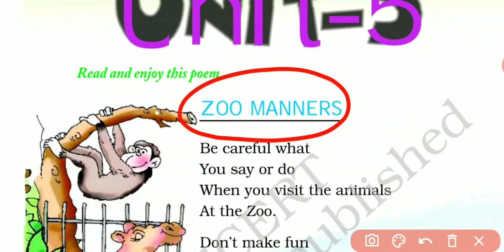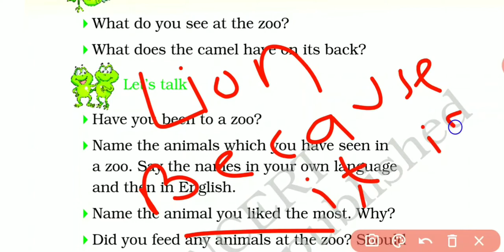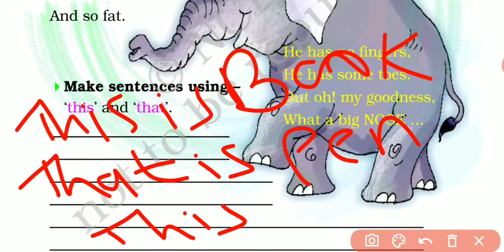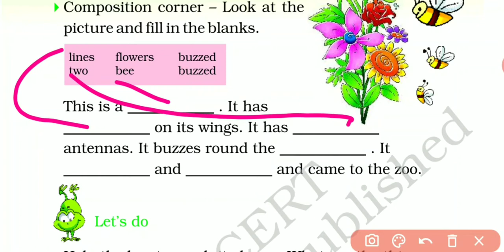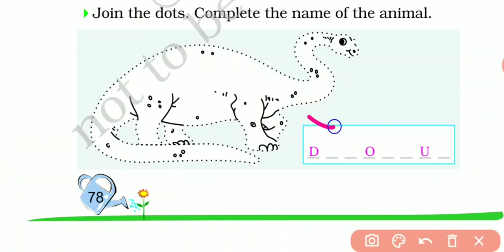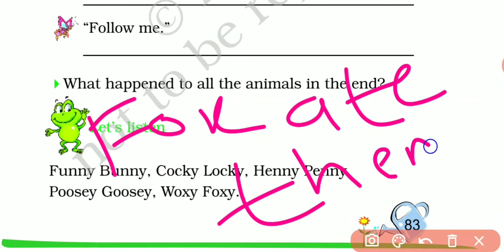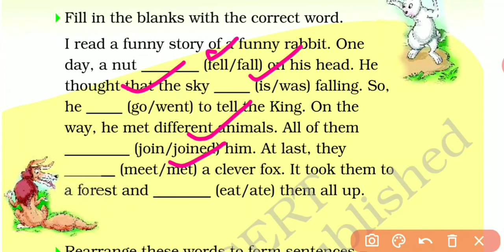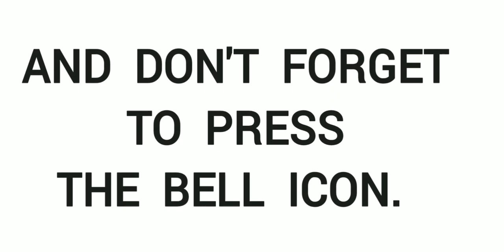ZOO MANNERS | FUNNY BUNNY | CLASS - 2 | CHAPTER - 5 | ENGLISH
Don't forget to Drop your valuable comment and suggestions.